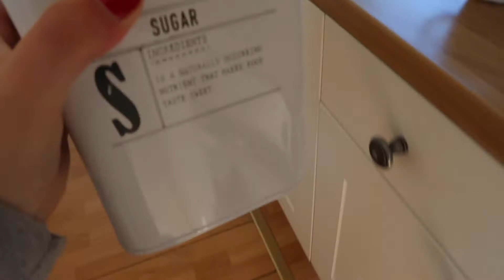IM BRITISH?! + EASTBOURNE ADVENTURES! | VLOG | BELLA & JOHN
~ In today's vlog I wanted to share with you some background into where I'm from and why I now live in the United States!

~ We travelled to Eastbourne and explored all it had to offer, we went down the pier, walked down by the sea, walked to the cliffs (which took like 2 hours lolz) and we saw the shops!

~ This place is so beautiful, I would definitely recommend you visit if you ever come to England, the cliffs were so amazing! I felt like I was in a different country at some points lol!